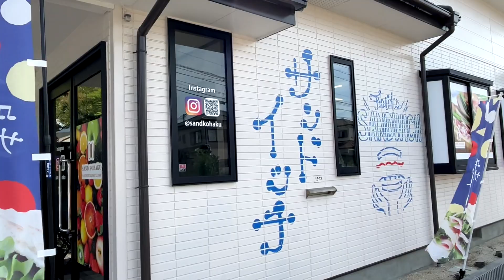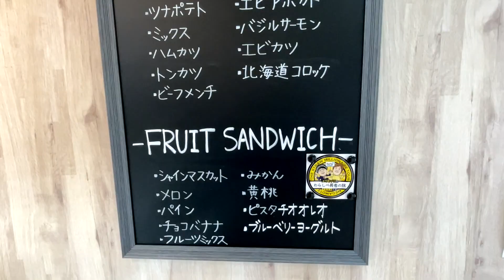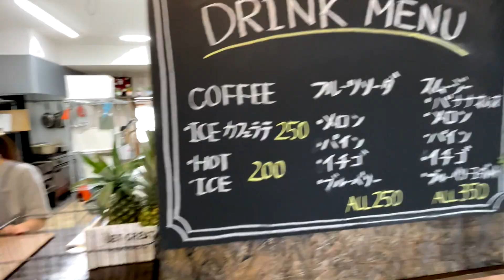【さがすたいる】種類が豊富なボリューミー手作りサンドイッチ屋さんにお邪魔しました🎵🥪#7📍 SAND KOHAKU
~佐賀県とのタイアップ投稿~さがすたいるリポーター活動として行ってきました！

~さがすたいるウェブサイトの
SAND　KOHAKU(サンドコハク)のページの紹介~

ブログ『脳動静脈奇形脈破裂による脳出血から助かった女子高生の入院日記:)』

私の著書↓
Keep your smile 半身麻痺になってしまった女の子が綴る、ハッピーでいるための15のコツ
Amazon.co.jpによる詳細はこちら

momoちゃん
撮影・編集 RINA